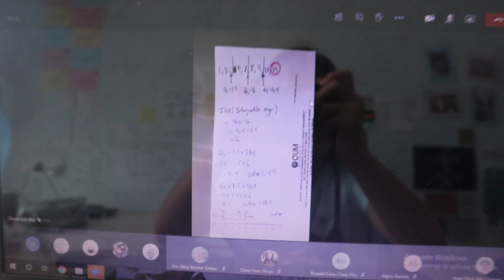Online School Vlog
Hi everyone! Sorry for not posting for quite some time now, but now I have a new video for you :) I hope you enjoy it.